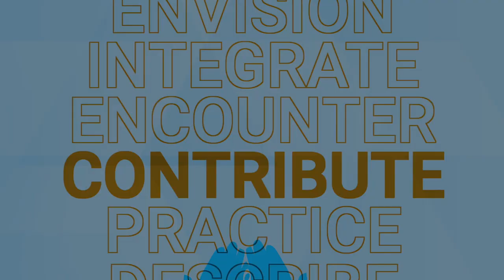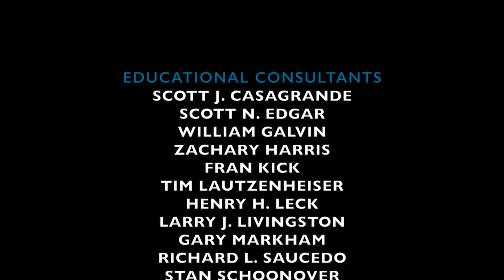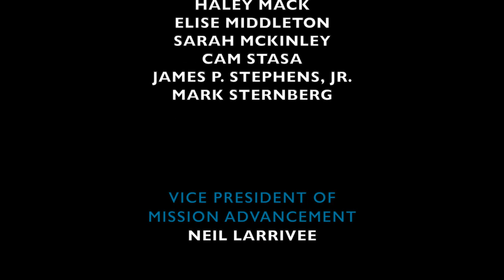Teaching Social Emotional Learning Through Music: Episode 9 - Franklin Willis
Music IS social. Music IS emotional. Musical Social Emotional Learning (MSEL) capitalizes on the power of music education to help our students build the competencies of SELF (self-awareness & self-management), OTHERS (social-awareness & relationship management), and DECISIONS (responsible decision-making). First and foremost, MSEL must be intentionally embedded into musical instruction. It should never feel like “one more thing” or a box to check; it should simply feel like great music teaching meeting our students’ needs. Social Emotional Learning is front and center in education; Music for All and Dr. Scott Edgar are here to help make this important work relevant and MUSICAL for both you and your students!

Guest: Franklin Willis
Scott Edgar, host